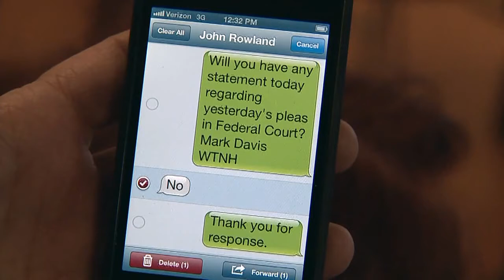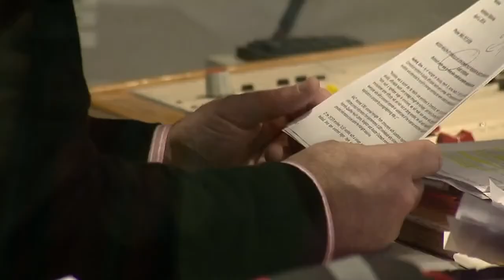Malloy: Rowland should not be on the air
Former Governor John Rowland has been named in federal court as a conspirator in an illegal corruption investigation that has now resulted in two guilty pleas. Former 5th District Republican congressional candidate Lisa Wilson-Foley and her husband have pleaded guilty to conspiring with the former Governor to hide illegal campaign expenditures.